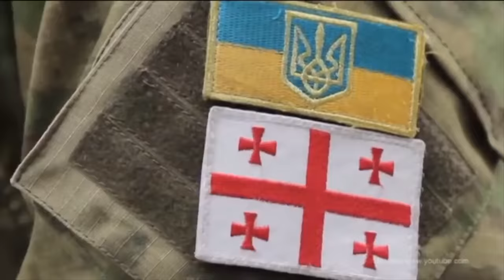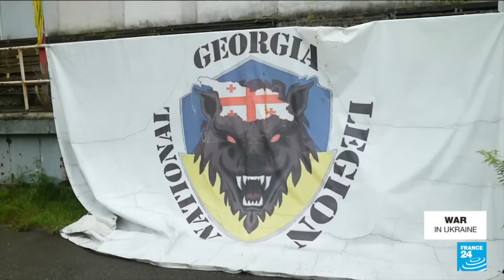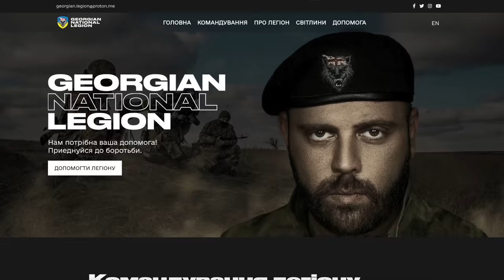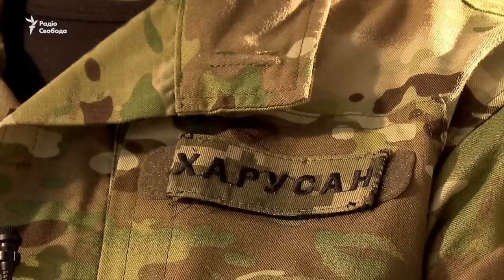ENGLISH SUBTITLES. МАМУКА ПРО "ГРУЗИНСЬКИЙ ЛЕГІОН" В СКЛАДІ ЗСУ. ШОН ПЕН БУВ В ШОЦІ!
В цьому випуску нереально крутий "МАМУКА"  засновник Грузинського                                                                                                                                                                                                                                           легіону в Україні розкаже як створювався легіон, яка його чисельність, хто приєднується до легіону, про японців в легіоні , про Перемогу України, про розмову з Шоном Пеном ну і звісно про свій улюблений фільм.
In this episode cool warrior "MAMUKA", the founder of the Georgian Legion in Ukraine, tells how the legion was created, what its numbers are, who joined the legion, about the Japanese in the legion, about the Victory of Ukraine, about a conversation with Sean Penn, and, of course, about his favorite movie.

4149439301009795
Crypto

БЛОКPOST –  це лінія розмежування між кіноекраном та військовою реальністю. Що з реального життя можна застосовувати в кіно і що в кіно неможливо застосувати на полі бою чи в тактичних діях.
В ролі експертів по обзорам воєнних фільмів виступають реальні супергерої, які стали на захист України.